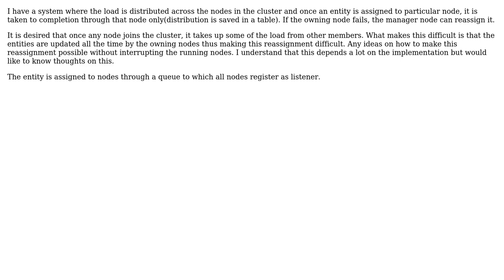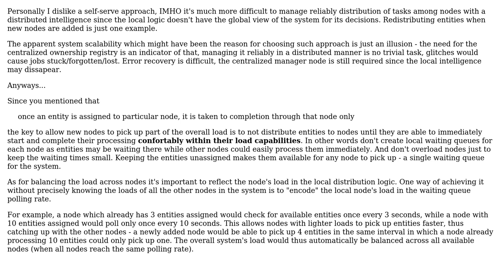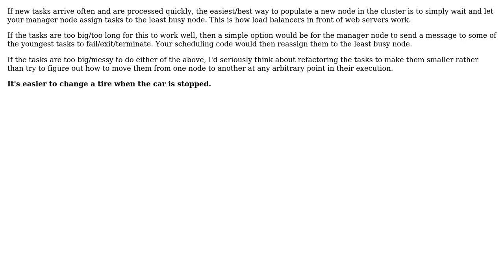Software Engineering: load balancing in shared nothing cluster (2 Solutions!!)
Software Engineering: load balancing in shared nothing cluster

With thanks & praise to God, and with thanks to the many people who have made this project possible! | Content (except music & images) licensed under CC BY-SA | Music | Images & others | With thanks to user user2599052 user Dan Pichelman user Dan Cornilescu and the Stack Exchange Network Trademarks are property of their respective owners. You are responsible for your own actions.